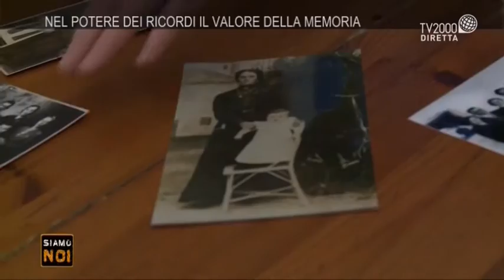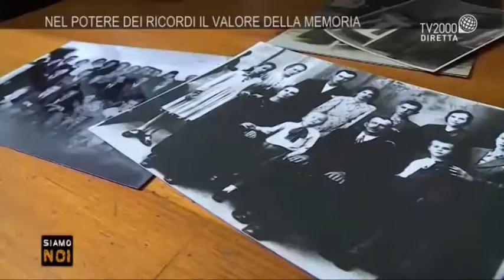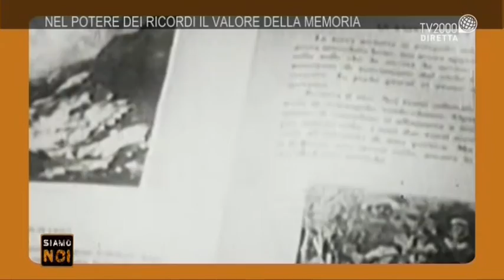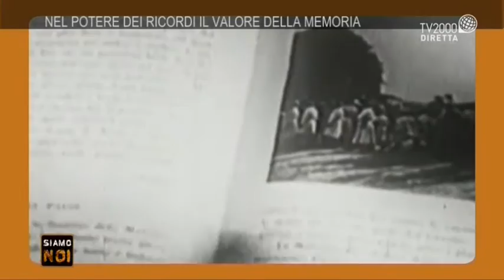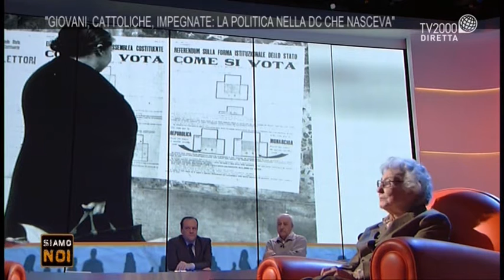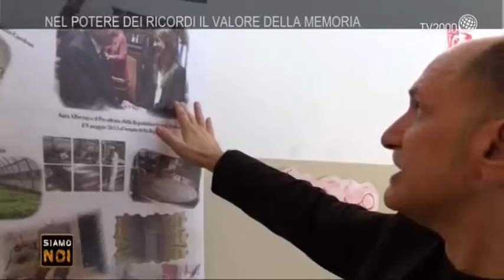Siamo noi - Il potere dei ricordi, l’importanza della memoria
A Siamo Noi, si approfondisce il tema dei ricordi e della memoria storica: ospiti al tavolo di Massimiliano Niccoli e Gabriella Facondo, Manlio Milani, Presidente della Casa della Memoria di Brescia e dell’Associazione familiari delle vittime della strage di Piazza della Loggia, Rachele Acquaviva Filippetto, attivista del Movimento Femminile della Democrazia Cristiana, fedele collaboratrice di Alcide De Gasperi, e Francesco Rotondo, allievo dell’indimenticato Maestro Manzi.